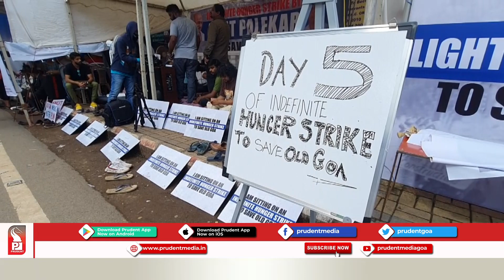CITIZENS DEMAND DEMOLITION OF OLD GOA STRUCTURE, RG MAKE IT PART OF ELECTION MANIFESTO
Union Minister G. Kishan Reddy said, “It has been constructed without permission from Archaeological Survey of India. This is not right and action will be taken.

“Citizens for Old Goa” want the structure at Old Goa heritage site to be demolished soon. A citizen said, “Politicians must answer the people or resign. They have to compile a strong regional plan and follow it.”

Revolutionary Goans Chief Manoj Parab visited the protestors on Saturday, 4 December 2021. Parab said, “We will work to see that the structure is demolished. We will even fight for this in the High Court and Supreme Court if required. Amit Palekar is fasting for political mileage and AAP is the B Team of BJP. We are an anti-BJP party.”

Parab added, “The demolition of the structure at the heritage site will be part of our RG powered by Goa Su-Raj Party Election Manifesto.”